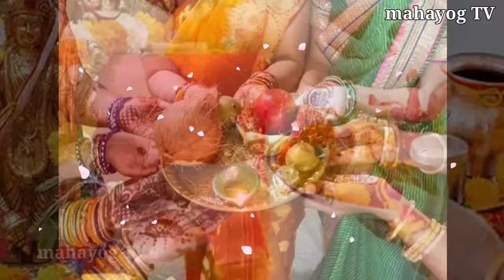निर्जला एकादशी पर 😱 कब 17 या 18 जून 2024 😱 शुभ मुहूर्त पूजा विधि, एकादशी कब है। ग्यारस कब है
निर्जला एकादशी😱 कब 17 या 18 जून 2024 😱 शुभ मुहूर्त पूजाविधि, एकादशी कब है। ग्यारस कब है

17 जून 2024 निर्जला एकादशी पर 😱 ये काम जरुर करें होगी हर 1 मनोकामना पूरी, Nirjala Ekadashi Vrat

गाय ने दिया स्त्री को शराब 😱 स्त्री ने किस था 1 पाप, एक बार अकेले में जरुर देखना 😱 Gau Mata

अगर आपकी नींद 3 से 5 के बीच में खुलता है 😱 तो ईश्वर दे रही है आपको यह संकेत, ब्रह्म मुहूर्त का समय

यदि विवाह नहीं हो रहा है तो 😱 हल्दी की गांठ घर में यहां पर रख देना 😱 हल्दी की गांठ, कल ही रिश्ता आ..

पैसा खींचता है😱किसी भी दिन इस जड़ को लाकर पहन लेना पूरे शरीर का कायाकल्प कर देगा,501%गरीबी होगी खत्म

Diwali के 😱 किसी भी दिन इस जड़ को लाकर पहन लेना पूरे शरीर का कायाकल्प कर देगा, 501% गरीबी होगी खत्म

🙏 नमस्कार दोस्तों स्वागत है आपका हमारे चैनल में इस वीडियो में हम बात करने वाले हैं एक ऐसी जड़ के बारे में जिसे आप दीपावली या धनतेरस पर प्रयोग में लेते हो तो आप धनो धनवान बन जाएंगे और आपकी जिंदगी में कभी कोई कष्ट नहीं आएगा तो इसलिए इस वीडियो को एक बार जरूर देखें और हम आशा करते हैं कि आप इस वीडियो को अपने मित्रों के साथ भी शेयर करेंगे जिससे कि उनके जीवन में भी तरक्की हो सके और उन्हें कोई दुख या पीड़ा ना सताए

धन्यवाद दोस्तों 🙏

Dhanteras 2023
dipawali Puja
chamatkarik Jad
theek aisi chamatkarik Jad jisse badal jaega jivan
chamatkarik Jad

धन्यवाद दोस्तों 🙏😊